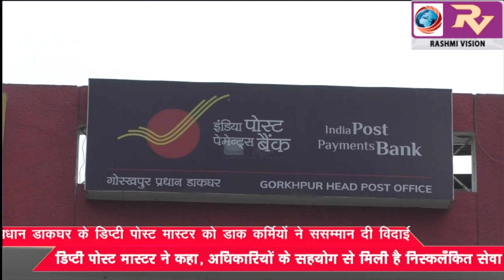प्रधान डाकघर के डिप्टी पोस्ट मास्टर को डाक कर्मियों ने ससम्मान दी विदाई, डिप्टी पोस्ट मास्टर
प्रधान डाकघर के डिप्टी पोस्ट मास्टर को डाक कर्मियों ने ससम्मान दी विदाई, डिप्टी पोस्ट मास्टर ने कहा, अधिकारियों के सहयोग से मिली है निस्कलँकित सेवा